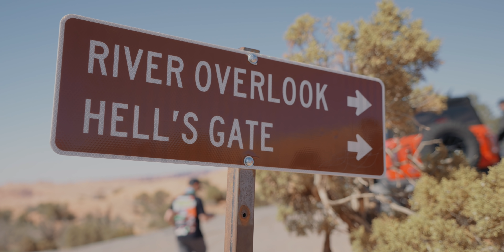Ford Bronco Makes Hell's Revenge Look Easy